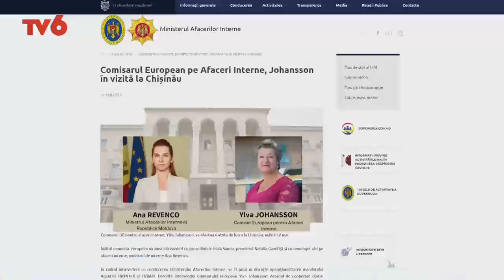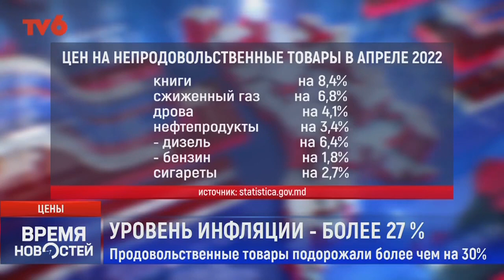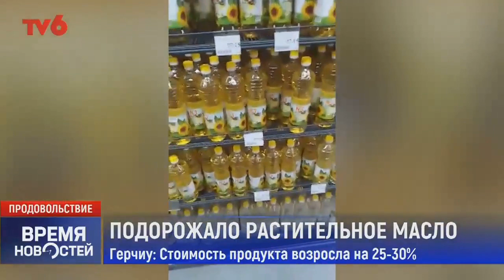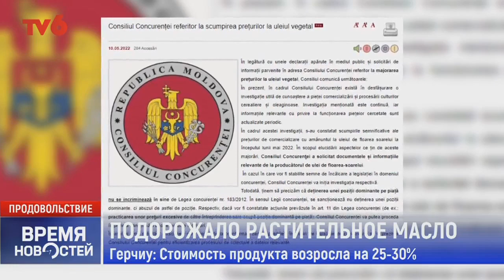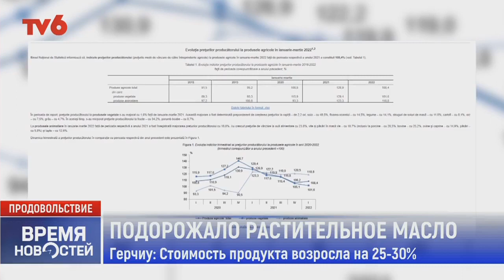Время Новостей на TV6 2022-05-12 | 15:00